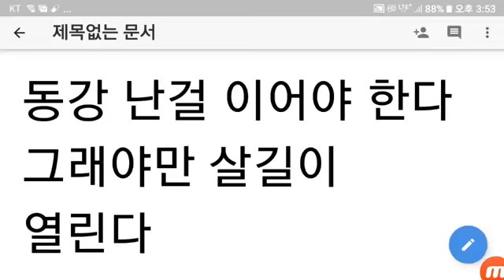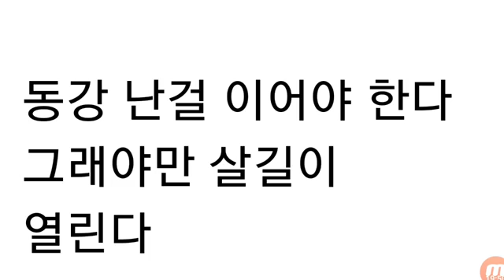동강 난것은 이어져야한다